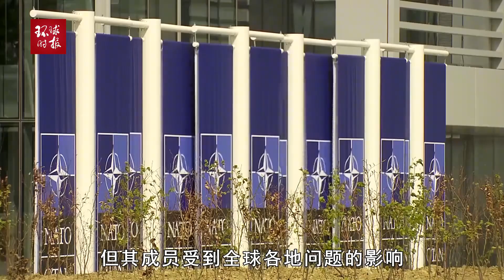紧跟美国战略，北约秘书长访完韩国访日本，提到“中国挑战”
紧跟美国战略，北约秘书长访完韩国访日本，提到“中国挑战”Following the US strategy, the Secretary-General of NATO mentioned the "China challenge" after his visit to South Korea and Japan